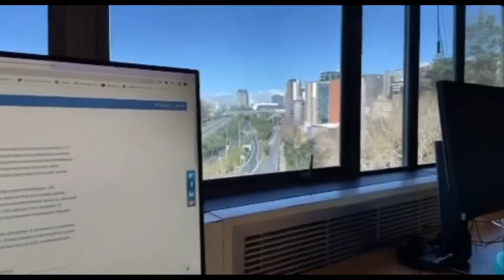VLOG 56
♪ Donut (Prod. by Lukrembo)